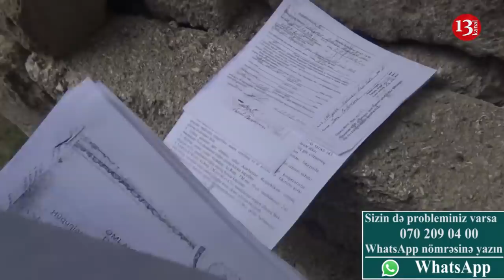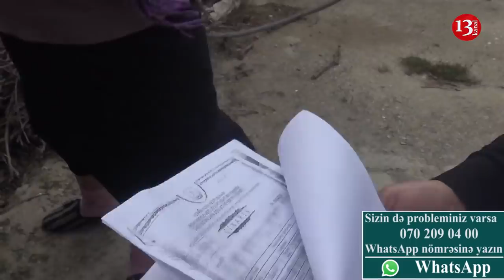"QARŞI tərəfdən necə lazımdır pulu alıb, torpağımı ona verdi":ŞİKAYƏT:"DƏLƏDUZLAR HAQQIMIZI YEDİ"